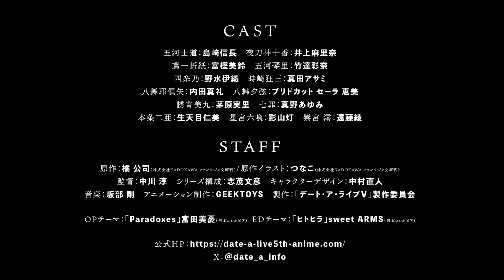TVアニメ『デート・ア・ライブV』PV第2弾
『デート・ア・ライブV』2024年4月10日TVアニメ放送開始！

■放送情報
AT-X：4月10日より毎週水曜日23：30～
 　　　‹リピート放送›毎週金曜日11：30～／毎週火曜日17：30～
TOKYO MX：4月10日より毎週水曜日25：00～
BS11：4月10日より毎週水曜日25：30～
KBS京都：4月10日より毎週水曜日25：30～
サンテレビ：4月10日より毎週水曜日25：30～

■配信情報
dアニメストアにて地上波先行・単独最速配信
dアニメストア：4月10日より毎週水曜24：30～
その他サイトも4月15日(月)24：30～以降、順次配信予定

■CAST
五河士道：島﨑信長
夜刀神十香：井上麻里奈
鳶一折紙：富樫美鈴
五河琴里：竹達彩奈
四糸乃：野水伊織
時崎狂三：真田アサミ
八舞耶倶矢：内田真礼
八舞夕弦：ブリドカット セーラ 恵美
誘宵美九：茅原実里
七罪：真野あゆみ
本条二亜：生天目仁美
星宮六喰：影山灯
崇宮澪：遠藤綾

■STAFF
原作：橘 公司／原作イラスト：つなこ
（株式会社KADOKAWA ファンタジア文庫刊）
監督：中川 淳
シリーズ構成：志茂文彦
キャラクターデザイン：中村直人
アニメーション制作：GEEKTOYS
製作：「デート・ア・ライブⅤ」製作委員会

■MUSIC
OPテーマ：富田美憂「Paradoxes」
EDテーマ：sweet ARMS「ヒトヒラ」

■INTRODUCTION
人間の少女の姿をしながらも、人間とは異なる存在――精霊。
強大な能力をもち、隣界から顕現する際に〈空間震〉と呼ばれる災害を発生させる彼女たちは、人類の天敵とさえ呼ばれている。
そんな精霊の脅威に対して人類がとりうる手段は、武力をもって殲滅する、もしくは――

『デートして、デレさせる』！

五河士道は、精霊をデレされてキスをすることで、力を封印できる能力のもち主。
その力で人類を、そして精霊たちを救ってきた彼をめぐって、大きな波乱が迫ろうとしていた。
世界有数の巨大企業にして精霊の力を狙うDEMインダストリーが、士道の命を奪うべく総力をあげて襲い来る。
そして士道の記憶の奥にいた謎の少女がその正体を現し――。
いくつもの思惑が交錯する、過去最大の戦いが始まる。

■『デート・ア・ライブⅤ』Blu-ray&DVD BOX「祟宮澪 サマーワンピースver. 1/7スケールフィギュア付き完全数量限定版」発売決定！

・Blu-ray／DVD BOX 上巻
《祟宮澪 サマーワンピースver. 1/7スケールフィギュア付き完全数量限定版》
Blu-ray：KAXA-8761 ¥38,000(税込¥41,800)／DVD：KABA-11491 ¥36,000(税込¥39,600)
収録話数：1話～6話
限定版特典：
①祟宮澪 サマーワンピースver. 1/7スケールフィギュア付き完全数量限定版
②原作イラスト・つなこ描き下ろしBOX　③デザインデジパック　④特製ブックレット　⑤PV集
※完全数量限定版につき一部お取り扱いのできない店舗もございます。

《通常版》
デート・ア・ライブⅤ Blu-ray／DVD BOX 上巻《通常版》
Blu-ray：KAXA-8771 ¥18,000(税込¥19,800)／DVD：KABA-11501 ¥16,000(税込¥17,600)
毎回特典：①原作イラスト・つなこ描き下ろしBOX　②デザインデジパック　③特製ブックレット　④PV集